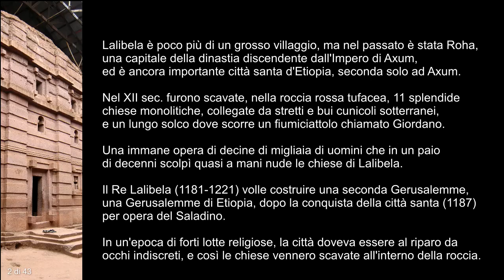Etiopia: Lalibela e le chiese scavate nella roccia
Lalibela è poco più di un grosso villaggio, ma nel passato è stata Roha,
una capitale della dinastia discendente dall'Impero di Axum,
ed è ancora importante città santa d'Etiopia, seconda solo ad Axum.

Nel XII sec. furono scavate, nella roccia rossa tufacea, 11 splendide
chiese monolitiche, collegate da stretti e bui cunicoli sotterranei,
e un lungo solco dove scorre un fiumiciattolo chiamato Giordano.

Una immane opera di decine di migliaia di uomini che in un paio
di decenni scolpì quasi a mani nude le chiese di Lalibela.

Il Re Lalibela (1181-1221) volle costruire una seconda Gerusalemme,
una Gerusalemme di Etiopia, dopo la conquista della città santa (1187)
per opera del Saladino.

In un'epoca di forti lotte religiose, la città doveva essere al riparo da
occhi indiscreti, e così le chiese vennero scavate all'interno della roccia.